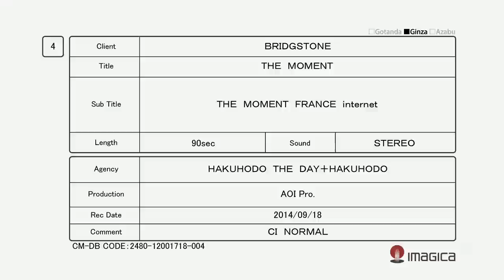Bridgestone. Parce que chaque instant est le plus important.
Parce que les pneus sont bien plus que des pneus. Ils sont développés au service de votre sécurité, parce que chaque instant est le plus important.